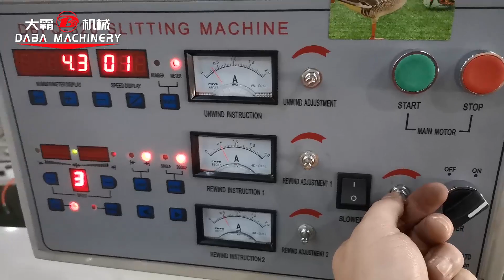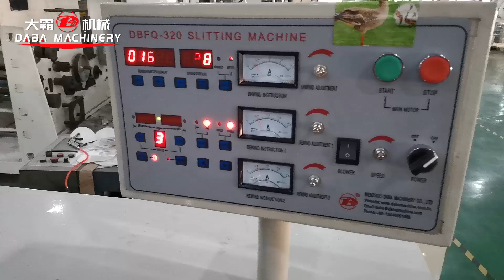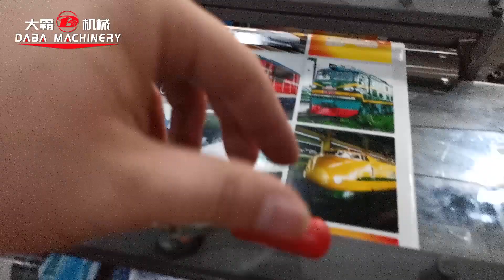Slitting machine from Daba machinery